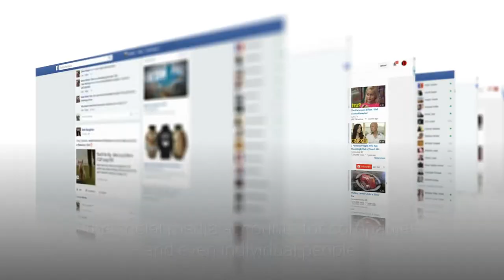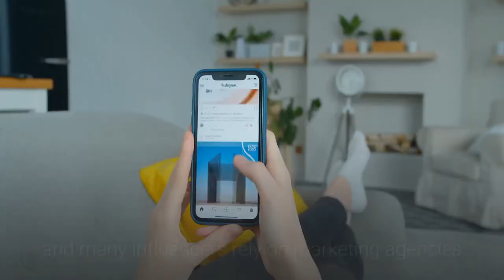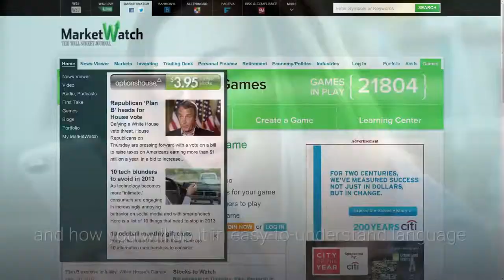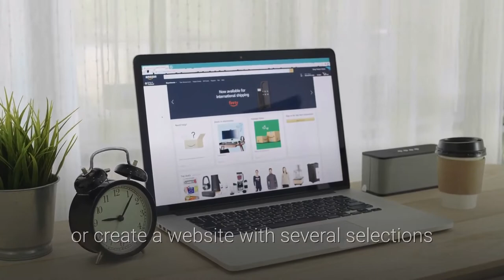11 Most Powerful Online Small Business Ideas That You Can Start Today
We are sharing  Most Powerful Online Small Business Ideas That You Can Start Today, in this video.  If you are looking for full time or part time small business ideas then this is the best video for you.  These ideas will help you to start an online business with in 24 hours. But you must have some passion to start. Ideas are diamond in dust but you have to polish it by your efforts.

You can start, pause or stop these businesses anytime.

Basic philosophy of this video is that,

learn a skill,  sell a service from that skill and make money(more or less, it depends upon you)

You can only make money if you are benefitting other people.